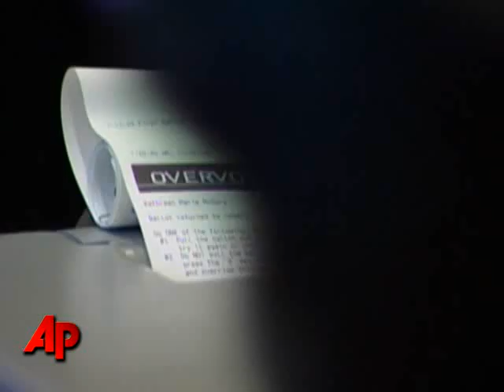Minn. Court Orders Coleman to Pay 95K to Franken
Republican Norm Coleman owes Democrat Al Franken almost 95 thousand dollars for court costs stemming from his Senate election lawsuit. (June 10)